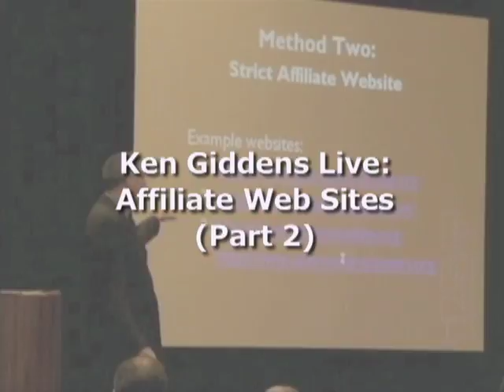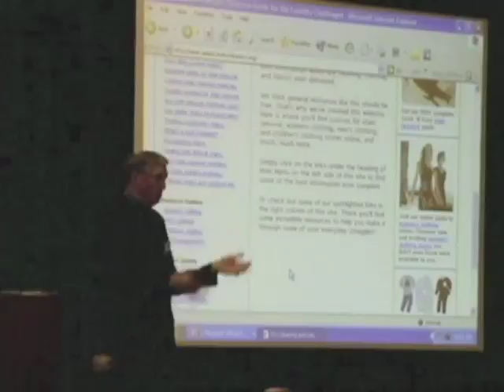Ken Giddens: Affiliate web sites -- Part Two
Ken Giddens live at the System Seminar.

Chicago, 2004. This talked based on what was then ten years of experience was Ken's first formal presentation on Internet marketing to an industry audience.